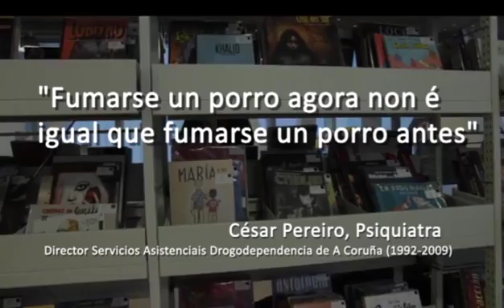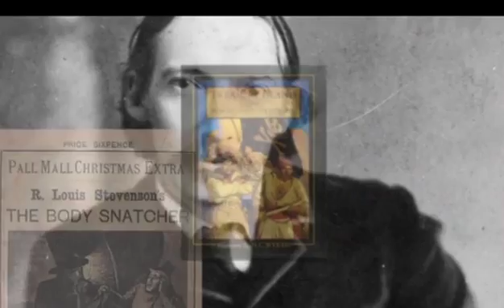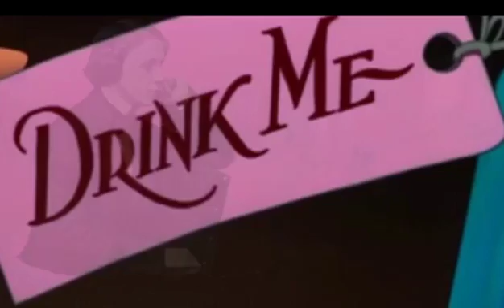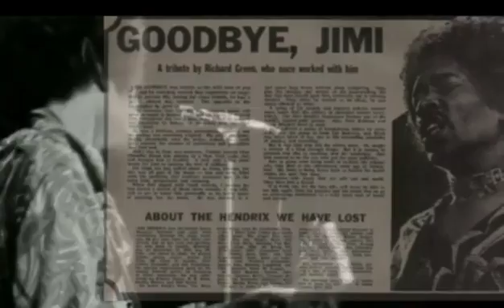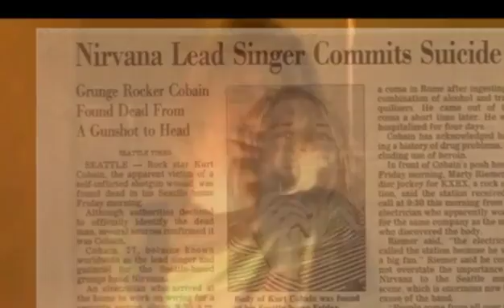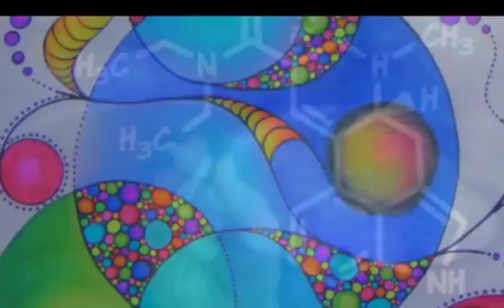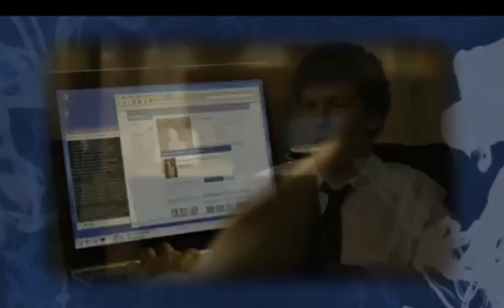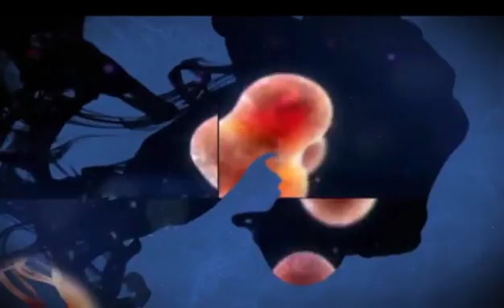«Soño con ciencia» O cerebro adicto (cap.03 - 22/06/2014)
Abordaremos o tema da adicción dende unha persepectiva científica. Explicaremos as consecuencias que ocasiona o consumo de estupefacientes no cerebro e cales son as razóns que levan a unha persona a consumir unha determinada droga.